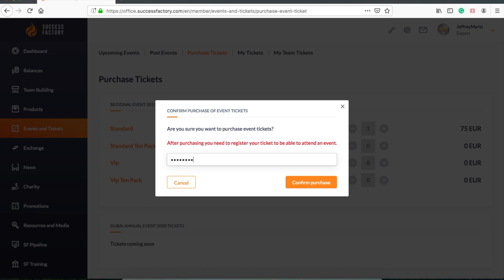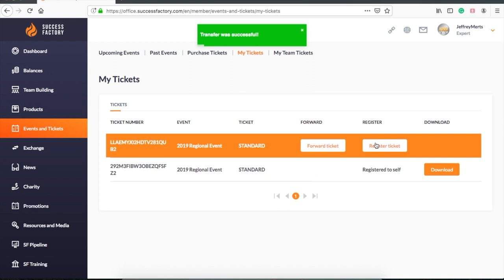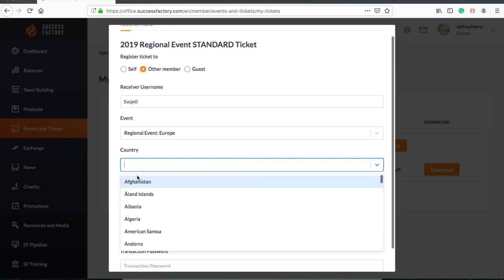How to Buy and Register Tickets for Success Factory Events - Success Factory Tutorial: Part 8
Step-by-step tutorial on buying and registering tickets for you or your teammembers.